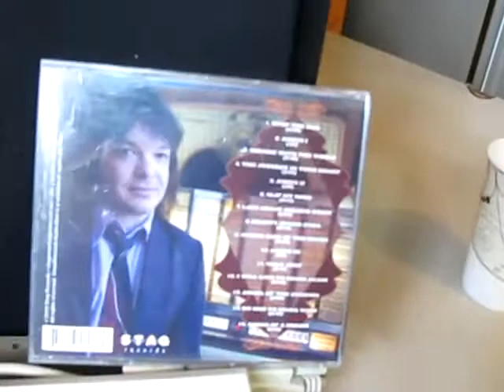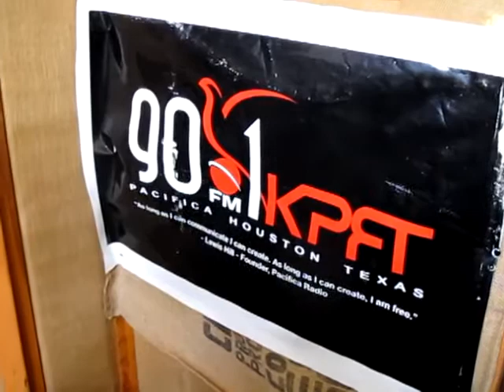MIKE STINSON @ KPFT Houston .flv